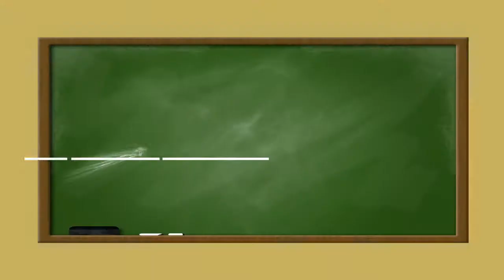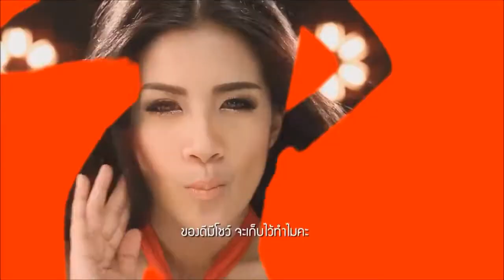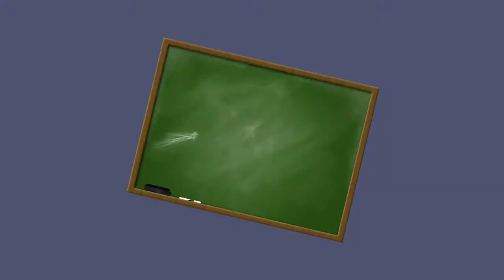English Fever EP.2 โป้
ผลิต : Mename Production
พิธีกร: นางสาวบุญธิดา  อับดุลเลาะห์
ผู้ช่วย : นางสาวธนพรชูจันทร์,  นางสาวณัฐริกา  ประทุมทอง
อำนวยการสร้าง : Mename
วิทยาลัย : วิทยาลัยเทคโนโลยีวานิชบริหารธุรกิจ
สาขา : สาขาภาษาต่างประเทศ